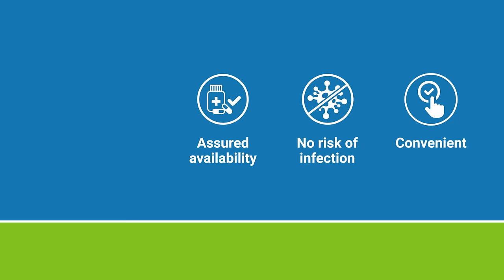MY MEDICAL SHOP Advertisement Tamil 20 Seconds 01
MyMedicalShop.com is a fast-growing online pharmacy and Health care App that empowers people to Do Online Doctor Consultation, Book lab test with home sample Collection and buy medicines / health care products from the convenience of home 24/7 and 365 days a year. Headquartered in Chennai My Medical Shop delivers medicines and medical products to over 26000 pin codes across India.  At MyMedicalShop.com we have more than 15000 products and over 1000 brands in our inventory, enabling people to buy all the required medicines they need in one place. Let it be health supplements, “on the counter” or “prescribed” medicines, we got you covered.

We Sincerely thank you for the honor of serving you for the past year and half.

We're so chuffed you've chosen “My Medical Shop” and we pledge to maintain our standard of excellence for you.

It is always a joy for us to be able to provide you with our best service.

Your support makes all of our hard work worthwhile. Without your support, the vision of "providing affordable healthcare to every home" wont be possible.